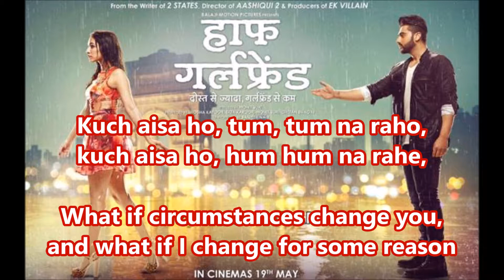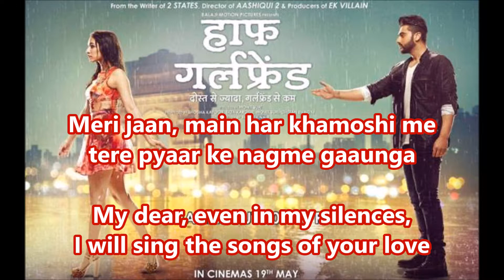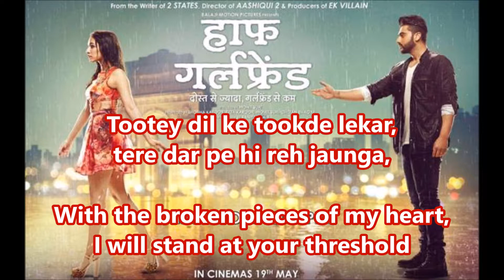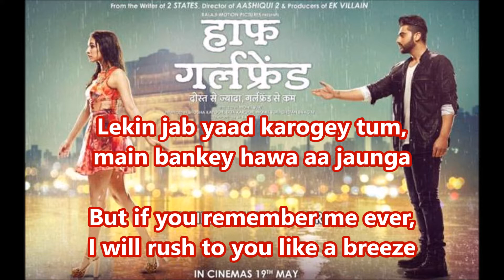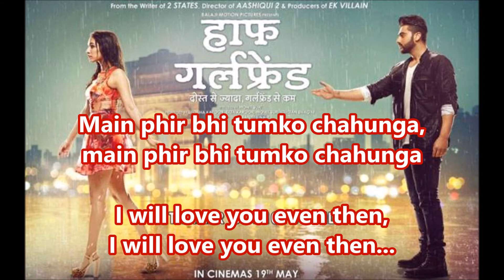Phir Bhi Tumko Chahunga Half Girlfriend (Timed Lyrics) English Translation (No Music)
Movie: Half Girlfriend
Lyrics: Manoj Muntashir
Composer: Mithoon
Singer: Shashaa Tirupati, Arijit Singh